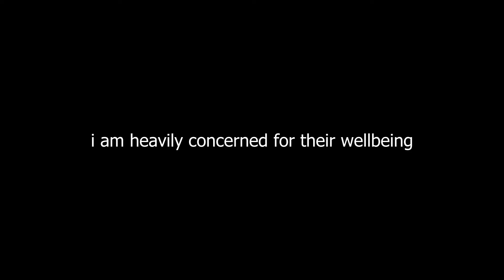roblox vc players are a whole different species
i guess you could use this as documentation for how absurd these people are

i still cannot believe the fact that roblox added voice chat knowing that this sort of shit will happen...
its funny as all hell, dont get me wrong, but it shouldnt be on a game for KIDS

(this took 2 hours to render, kill me)